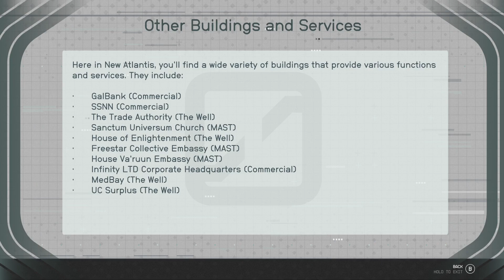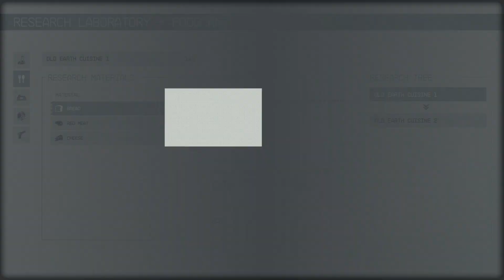Starfield part 14 - Citizenship Must Be Earned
Part 14 of a full blind let's play, with commentary, of Starfield. In the year 2330, humanity has ventured beyond our solar system, settling new planets, and living as a spacefaring people. You will join Constellation – the last group of space explorers seeking rare artifacts throughout the galaxy – and navigate the vast expanse of space in Bethesda Game Studios’ biggest and most ambitious game.